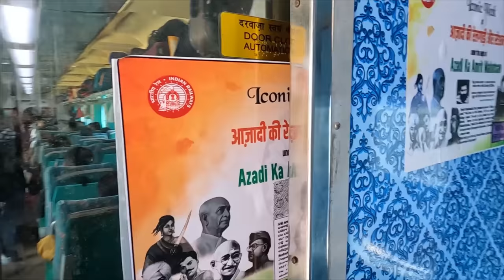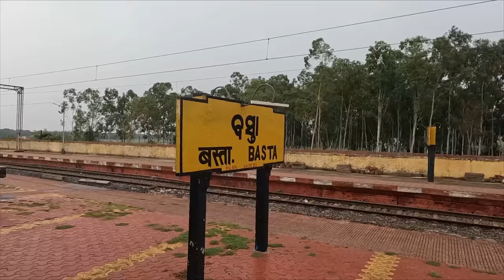EP 5 || অসাধারণ প্রাকৃতিক সৌন্দর্য্যের মাঝে এক ট্রেনযাত্রা || 12821 Dhauli Express || Train Vlog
In the final episode of our Puri series, we take the train back home, boarding the Puri-Shalimar Dhauli express. We give a detailed description of the train journey in this episode, including the amenities and facilities available in the A.C. chair car coach. Being a train journey during daylight, we also invite you to partake of the beauty of the landscape lining the Puri-Shalimar railway line as we stop at the important stations of Bhubaneswar, Cuttack and Kharagpur among others before reaching Shalimar. With this train journey vlog, it's a wrap for our Puru series.